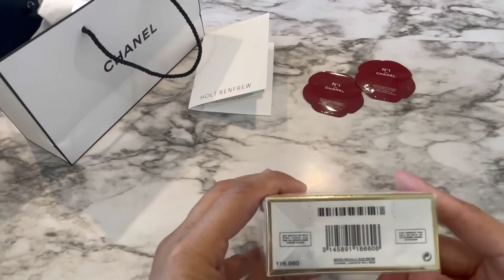Vancouver Vlog | Window Shopping + Coco Mademoiselle Unboxing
Please give this video a thumbs up if you enjoyed watching it and please consider Subscribing to my channel if you haven’t already and I will see you guys on my next one.

OTHERS VIDEOS YOU MIGHT LIKE🤍

I’d love to hear from you - say Hello down below!